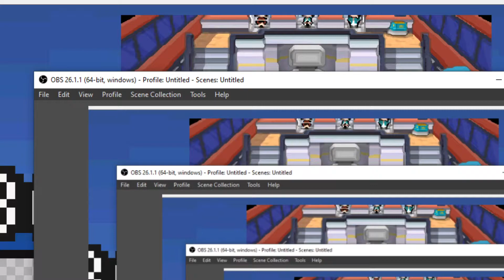POKEMON WHITE 2 EPISODE 17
Play the Yu-Gi-Oh! March 2012 Dino Rabbit/Dragon Format